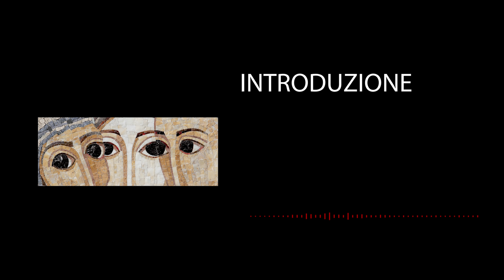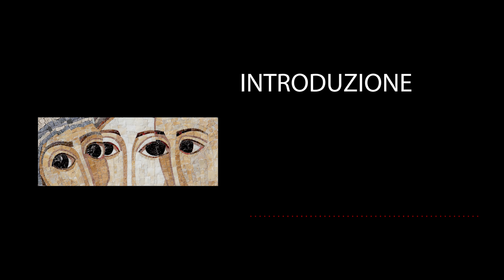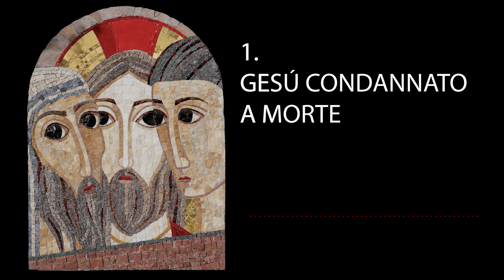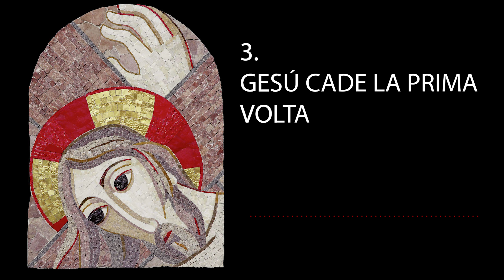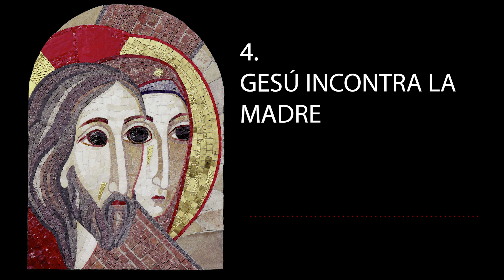VIA CRUCIS con i mosaici del Centro Aletti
Le 14 stazioni della Via crucis dove le immagini dei mosaici dell'Atelier del Centro Aletti sono accompagnate da un breve commento teologico-spirituale e da una breve citazione di Padri della Chiesa, sia d’Oriente che d’Occidente letti da Vincenzo Valentini

Il video è tratto dal libro "Guarderanno a Colui che hanno trafitto - Via crucis con i mosaici dell'Atelier del Centro Aletti" di Marko Ivan Rupnik disponibile presso EDIZIONI LIPA

Roma, aprile 2020